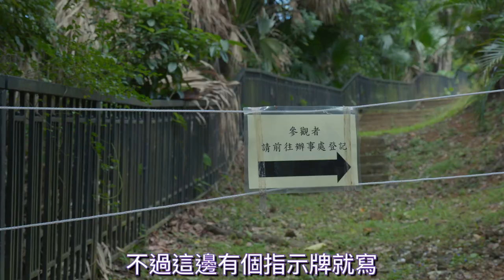行到氣喘情獻外傳：打卡地點巡禮第三站～情侶必定要去嘅打卡勝地 ，大埔北區理民府 (香港童軍總會新界東地域羅定邦童軍中心)～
今次打卡地點巡禮第三站係大埔舊北區理民府(香港童軍總會新界東地域羅定邦童軍中心)～

北區理民府約於1907年興建，是英國租借新界後最早的民政中心。新界北部的行政及土地註冊工作均在此辦理。直至1961年，理民府內仍有一個裁判司法庭。該建築物於1983年停止用作理民府的辦公大樓。1988年至2000年間，該建築物曾撥給環境保護署用作該署的大埔分處，2002年始用作香港童軍總會新界東地域羅定邦童軍中心。

北區理民府為二十世紀初典型的殖民地建築，大樓以紅磚築砌，東西立面均為磚拱遊廊，外形優雅堂皇。建築物整體上未經重大改建，房間內的古典壁爐仍保存良好，保留了建築物的原有特色。